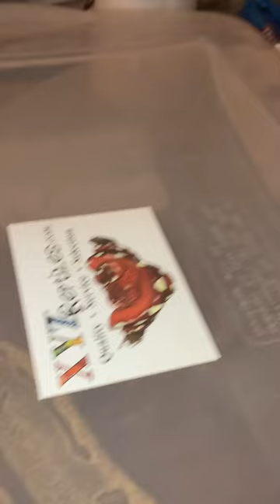Hi guys! Lambright Reptiles has a brand new clutch of eggs!!!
Watch as we retrieve eggs from a protective momma🐍🐍🐍